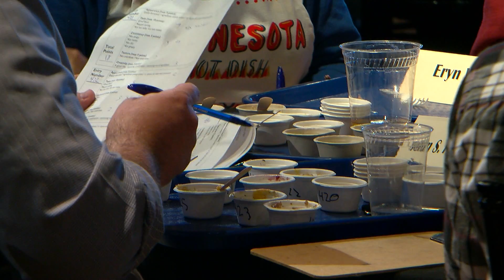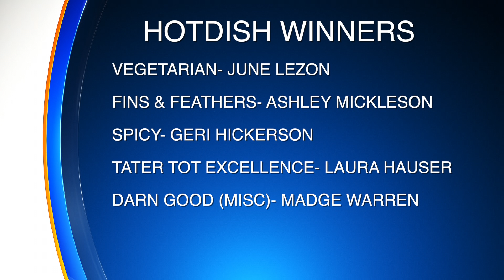Hotdish Revolution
Hot dish chefs of all types bring their hottest dishes to Nordeast Minneapolis to compete for the coveted awards.  Judges include Har Mar Superstar, Paul Metsa, Ian Rans and Paddy Costello of Dillinger Four.